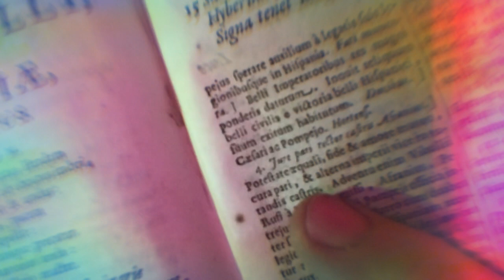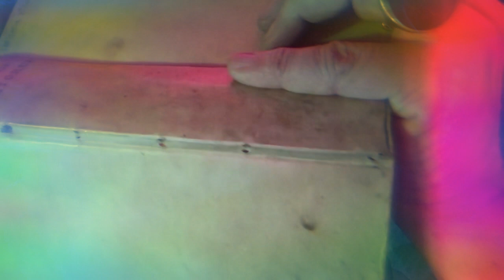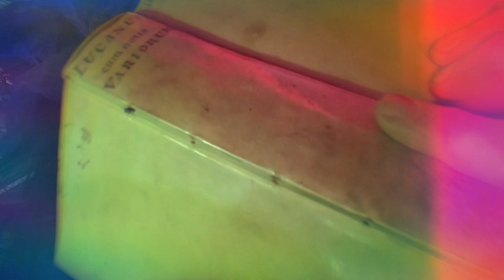Best acting “ Seneca Telling “ 3rd part by A .Altamura & Wardal. Starring Count Wardal.En version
Bestacting “ SenecaTelling “ 3rd part by A .Altamura & Wardal. Starring CountWardal.En version .
Always stay toned!
What we are offering are Expensiveproductions of movies in Exclusive FORFREE !
“ Count Wardal’s mother Lady AngelaDelfinoPesce said to the 14 year old FedericoWardal : ‘ Simplicity is always the best way to do art too ‘ , and FedericoWardal replied her : ‘ this is the way of common people like you! I hate simplicity. I ‘m divo and divo of artificially , I ignore simplicity “ . This short movie , not humble or simply at all is the typical Wardal’s way : “ though no simplicity Wardal tells the simplicity “ . The expensive production of SenecaTelling , the complete #2019 work that includes 6 parts , is an exclusivity of youtube to spread the highest quality of Art and Culture to everybody FORFREE . The life of Seneca , the AncientRome philosopher , Politician , writer ( 4 b.C. - 65 A.D. ) is closely linked with the RomanEmperor Nero who burned Rome ! And Seneca was as his mentor. In “ SenecaTelling “ the author AntonelloAltamura is giving to divo CountFedericoWardal the chance to face Seneca , who knows Count Wardal is the descendant of MarkAnthony and the queen CleopatraVII , died few years before Seneca’s birth. The match SenecaWardal is extremely dramatic.Stoicism